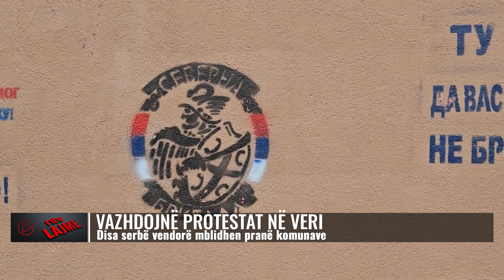Rriten sërish tensionet në Veri të Kosovës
Serbët edhe sot janë mbledhur para ndërtesave të komunave në Leposaviq, Zveçan dhe Zubin Potok, për të protestuar kundër prezencës së Policisë së Kosovës dhe kryetarëve shqiptarë të këtyre komunave.
Numri i tyre në mëngjes është më i vogël për shkak të motit me shi, derisa nëpër disa komuna punëtorët janë nënshkruar në librat e evidencës për prezencën e tyre.
Autoblindat e Policisë së Kosovës, të cilat ditë më parë ndryshuan lokacionin dhe u vendosën prapa objekteve komunale, nuk kanë lëvizur dhe po qëndrojnë aty.
Ushtarët e KFOR-it, ndonëse në numër shumë të vogël, vazhdojnë të qëndrojnë përreth ndërtesave të komunave.
Ata edhe në Leposaviq kanë larguar krejtësisht telat gjemborë, njëjtë sikurse në Zveçan.
Vlen të theksohet se gjatë ditëve të vikendit janë shënuar një sërë ngjarjesh kulturore e sportive nga ana e protestuesve.
Një numër i të rinjve në formë kujdestarie ka qëndruar edhe gjatë natës në Zveçan, afër ndërtesës së komunës.
Situata e përgjithshme e sigurisë në këto komuna vrazhdon të jetë e qetë.

𝐀𝐮𝐭𝐨𝐫 : NTV